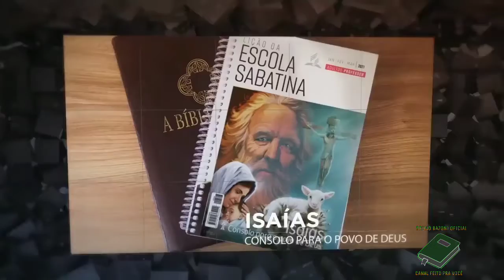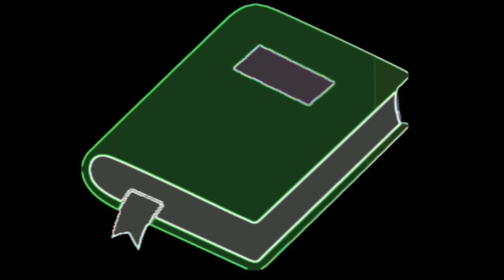Lição 02 - 04/01/2021 - SEGUNDA-FEIRA | ESCOLA SABATINA